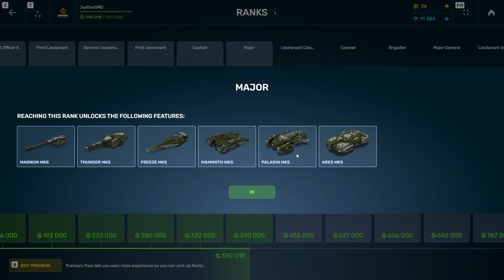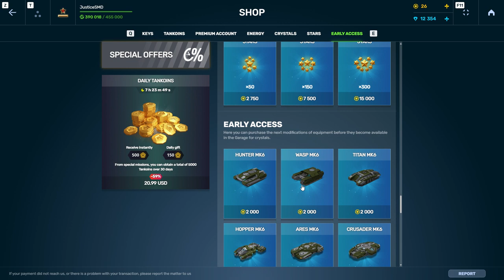Tanki Online Gameplay EP #2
Very fun!

*A Shawn Duffy Creation*